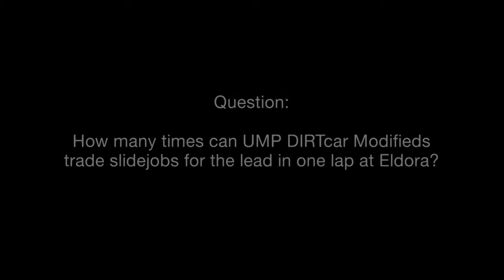Camera Work at Eldora Speedway 4.26.14 (HQ)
4.26.14 UMP DIRTcar Modified battle for the lead 'The Eldora Slidejob' - I ran the main camera for this broadcast.